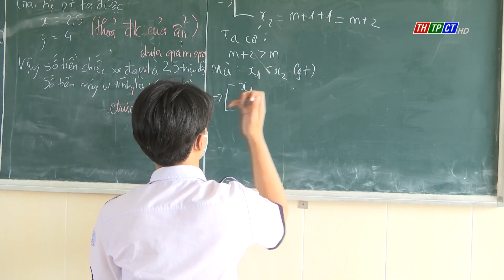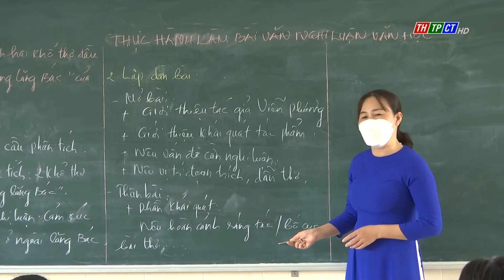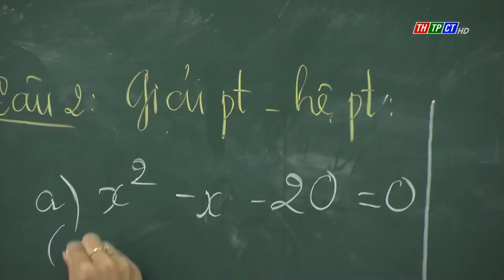Chuẩn bị cho thí sinh thi tuyển vào lớp 10 | Cần Thơ TV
Năm học này, thành phố Cần Thơ có 16.500 học sinh lớp 9. Kỳ thi tuyển sinh vào lớp 10 trung học phổ thông thành phố có tổng chỉ tiêu tuyển là 11. 500 thí sinh. Để giúp thí sinh tham gia tốt kỳ thi, thời gian qua, tất cả các trường trung học cơ sở trên địa bàn thành phố đã tổ chức đợt ôn thi cao điểm và đến nay vào giai đoạn cuối.